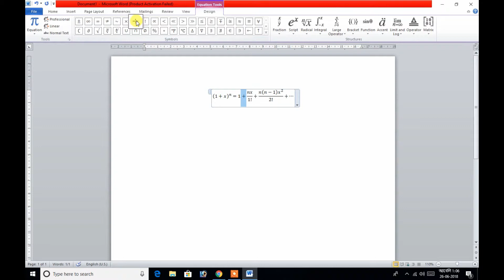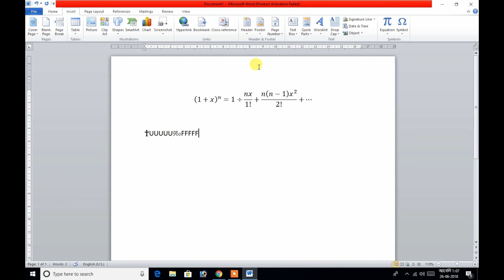অসমীয়া ত #14 How to use SYMBOLS in MS Word Part- 14